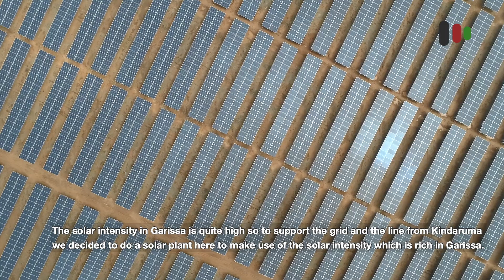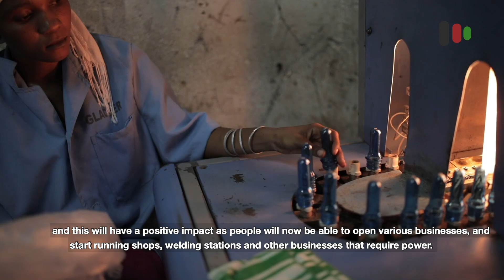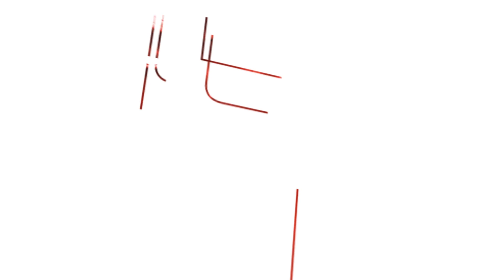REA Technician Mr Hannington Gochi on the impact of Kenya's largest Solar Plant built in Garissa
Garissa Solar Plant is Kenya’s largest solar plant sitting on 85 hectares. The Solar plant has significantly created employment opportunities, reduced the cost of electricity connecting more people to the grid and encouraging the establishment of small businesses within the area.

Cost: KSh 13.58 Billion
Status as at Feb 2019: Complete
County: Garissa